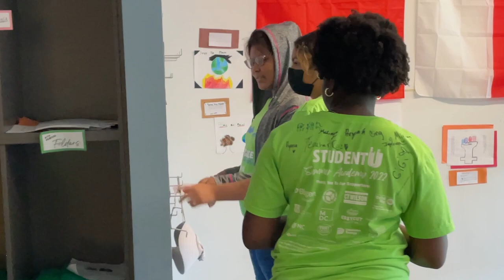Student U Middle School Program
Our Middle School program is a high quality and innovative program with a focus on both academic and enrichment, effective family engagement strategies, and is supported by our strong community which positively impacts and serves the diverse needs of our students and their families.